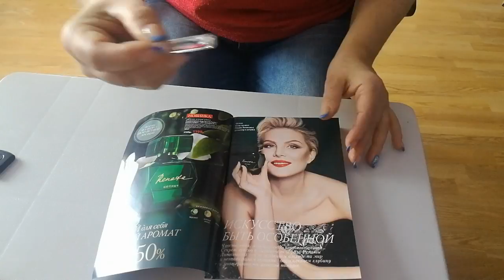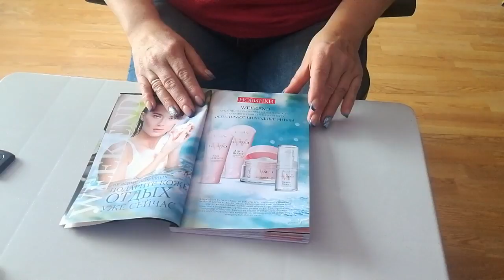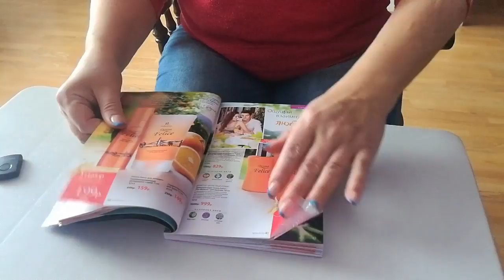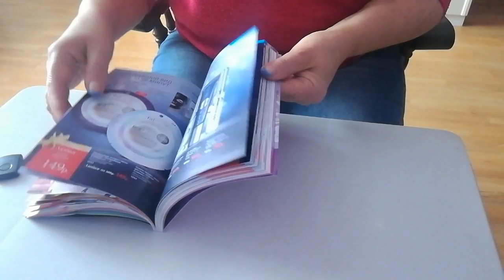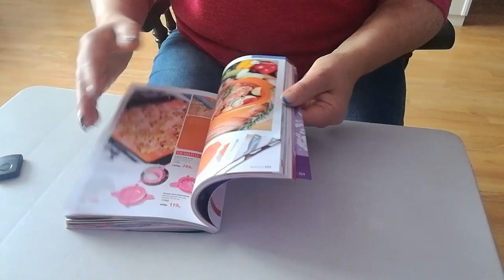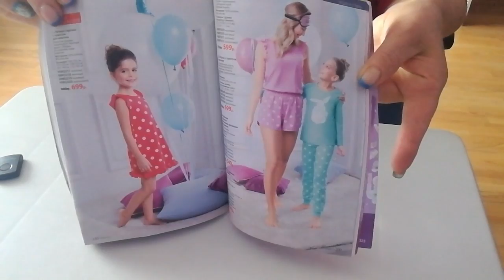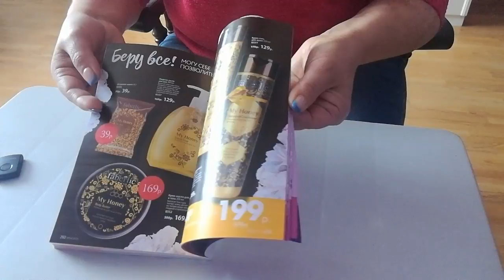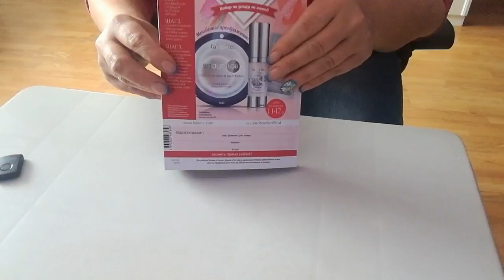Обзор каталога 4 Faberlic / Фаберлик. Новинки. Выгодные предложения. Новинки уже заказала)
Встречайте новый 4-й каталог faberlic! И снова компания радует новинками, подарочными наборами и выгодными предложениями. Не пропустите! Листаем каталог вместе!

По этой ссылке вы можете самостоятельно оформить дисконт в компании Faberlic / Фаберлик и экономить на своих покупках до 26%👇